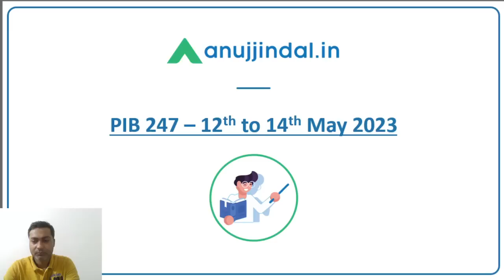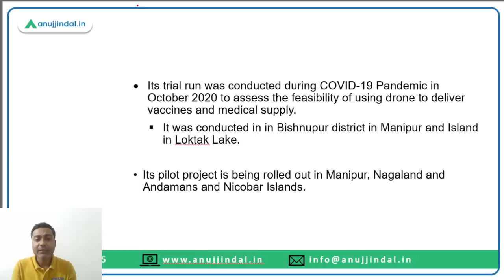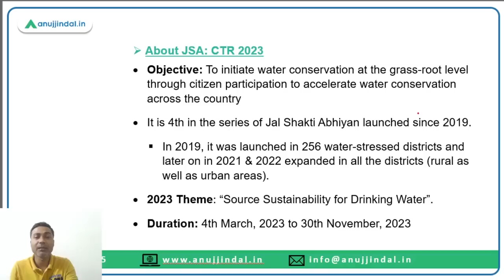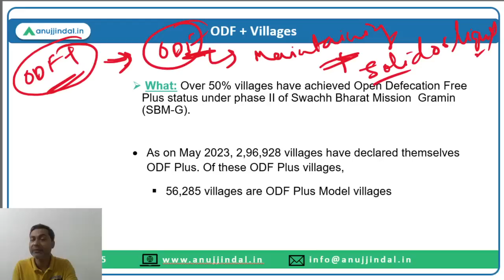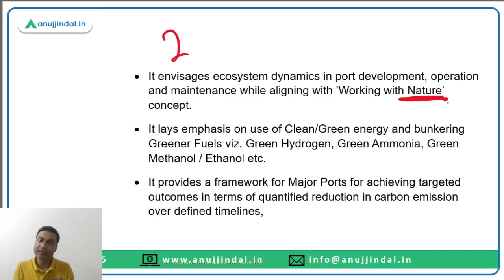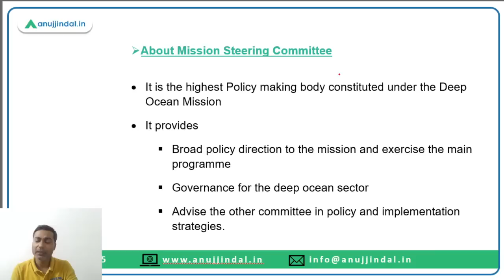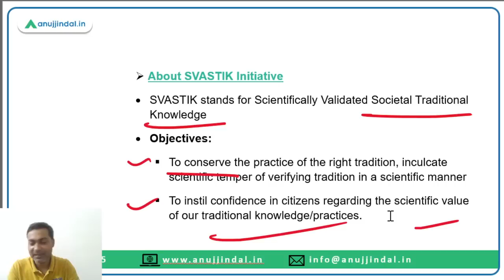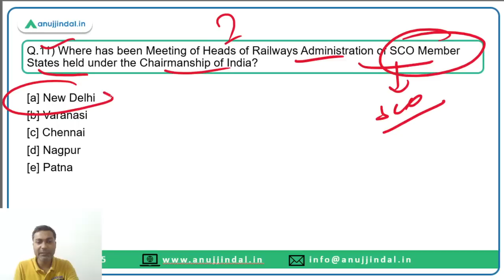PIB Current Affairs 24*7 Current Affairs | RBI Grade B | Daily ESI Current Affairs - Manish Sir